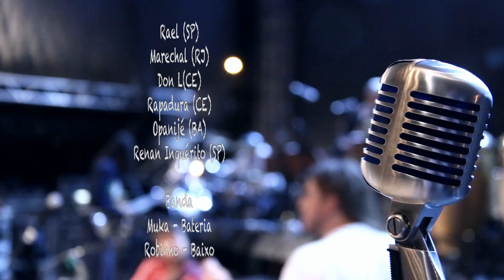Laboratório Fantasma apresenta show: Cada canto um rap, cada rap um canto (2014)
Registro do show "Cada Canto um Rap, Cada Rap um Canto", realizado em 19 de junho de 2014, no Sesc Campo Limpo, zona sul de São Paulo.

Título inspirado na dissertação de mestrado em geografia "Território usado e movimento hip-hop: cada canto um rap, cada rap um canto"  (2012), de Renan Lelis Gomes (@ RENAN_INQUERITO).

Ficha Técnica
Curadoria e Direção Artística: Evandro Fióti
Produção: Renata Almeida e Raissa Fumagalli

Artistas
Emicida (SP)
Flora Matos (DF)
Rael (SP)
Marechal (RJ)
Don L(CE)
Rapadura (CE)
Opanijé (BA)
Renan Inquérito (SP)

Banda
Muka - Bateria
Robinho - Baixo
Monica Agena - Guitarra
Xuxa Levy - Teclado e Direção Musical
Sivuca - Percussão
Nyack - DJ

Metais
Sidimar
Denilson
Will

Câmeras:
Vras77
Marcos Elias

Edição e Finalização: Vras77

Direção Técnica: Cezar Vasconcelos
Iluminação: Johnny Viana
Técnico de Monitor: Rubinho Marques
Técnico de P.A: Nivaldo Costa
Roadie: Duda Lopes
Agradecimentos especiais:

Kelly Oliveira (Sesc) e  Equipe da Unidade do Sesc Campo Limpo, em especial:
Selma Jesus, Wagner Castro e Gisela Ferrari

Realização:
Laboratório Fantasma

A rua é noiz